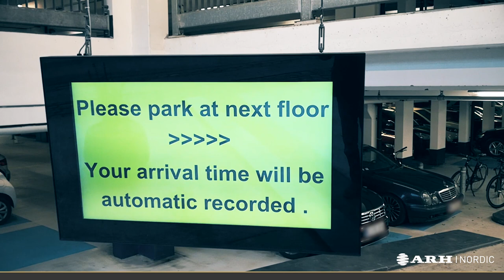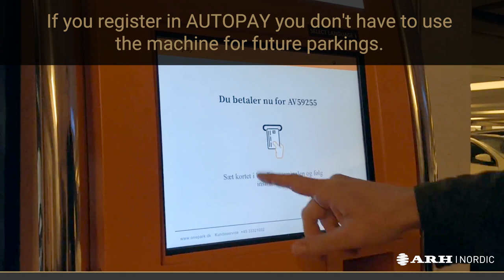This is how a smart parking system applies ANPR - Adaptive Recognition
What makes a parking system smart?
This well-known hotel and congress center in Copenhagen already knows it – and we show the details in this video. Guests in this hotel get a modern and convenient parking experience: they do not need to get out of their car when entering / exiting and no printed tickets are used in the procedure. Payment is easy with the self-service kiosk – and this step can be even skipped.
The key of the system is the ANPR function (Automatic Number Plate Recognition) – a professional OCR technology developed by Adaptive Recognition, integrated in ONEPARK SmartParkering parking system.
The procedure is simple: purpose-made ANPR cameras automatically capture the number plates of entering and exiting vehicles – this is the info used for identifying drivers. Before leaving, the guests use the self-service kiosks placed on each floor: the only thing to do is just entering the license plate and pay by credit card – only a few seconds and done.
Frequent users can even let the payment system save their license plate and payment info for future use. By creating this profile, drivers benefit from valuable extra time.